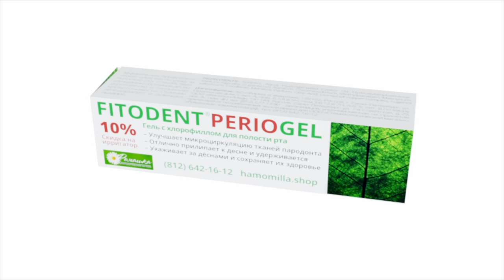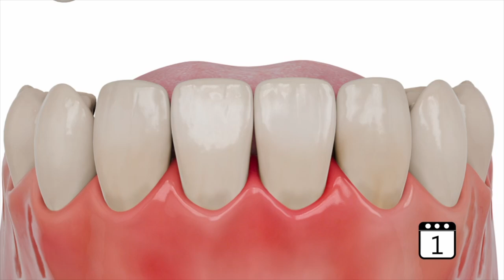Применение средств Фитодент №23 Пародонтит легкой степени тяжести